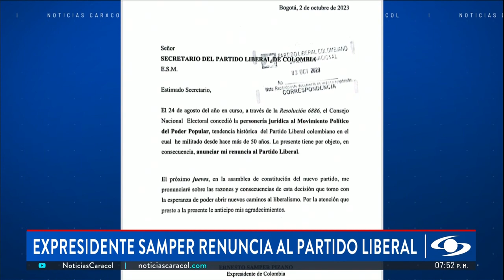¿Por qué Ernesto Samper presentó su renuncia al Partido Liberal?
A través de una carta al secretario general del Partido Liberal, el expresidente Ernesto Samper presentó su renuncia a esa colectividad. La razón es porque el jueves 5 de octubre de 2023 será la asamblea de constitución del Partido Movimiento Político Poder Popular del cual el exmandatario es cofundador.